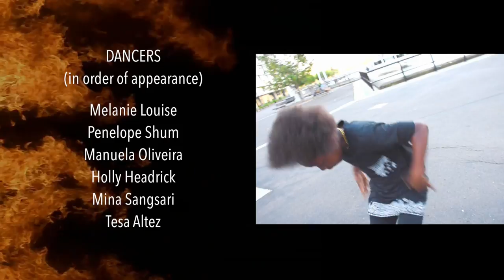BURN IT UP - Melanie Louise, Daryl Morante, Michel Beirouthy & Jess Innes Choreography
GREETINGS TO JANET!

Merry Christmas Janet! This is Sydney's present to you!

Janet Jackson has always been an icon and inspiration for dancers all over the world. Her song BURNITUP! lit a fire within four Sydney based choreographers – Melanie Louise, Michel Beirouthy, Jess Innes and Daryl Morante so they decided to collaborate on a dance video to celebrate Sydney’s vibrant dance community and show you how we BURNITUP!

With over 40 of Sydney’s most talented dancers and collaborators, explore the beautiful diversity of Sydney as we take you on journey to some of the most iconic locations from the Harbour Bridge to the back streets of Newtown, the architectural beauty of our CBD to the naturally gorgeous Bondi Beach.

Australia loves you Janet and we hope to see you on our shores soon!

A huge thank you to the most amazing cast and crew who joined us on this passion project. We are truly grateful that you shared your time, talent, energy and love for our Queen Miss Janet Jackson.  Without these people it would not have been possible.

In order of appearance:

Choreographers:
Melanie Louise, Michel Beirouthy, Jess Innes, Daryl Morante

Dancers:
Melanie Louise
Penelope Shum
Manuela Oliveira
Holly Headrick
Mina Sangsari
Tesa Altez
Kris Balakrishnan
Sarah-Jane Kluske
Bravo Rimba
Xander Jean
Fabiano Petrosillo
Jimmy Turner
Jake Paul Green
Michel Beirouthy
Liz Marcobello
Olia Golubova
Jess Innes
Jessica Smithson
Catty Hamilton
Leizel Igadna
Demi Della Ragione
Elizabeth Testa
Daryl Morante
Tori Keith
Misaki Kikuchi
Justina Lee
Tania Chodasewicz
Lynley White-Smith
Christy Geng
Andrew Huynh
Samuel Woods
Cory To’o
Loic Bourget
Mandla Ncube
Ryad Marsad
Roger Green
Darrio PhillipsKaren Siu

Videographer:
Rachel Yabsley

Assistant Videographers:
Daryl Morante
Jess Innes
Melanie Louise
Chris Morton

Editor:
Daryl Morante

Special Thanks:
Dancekool StudiosEmma Mulholland
Billy Jean Concepcion